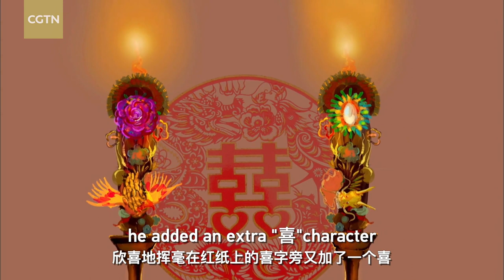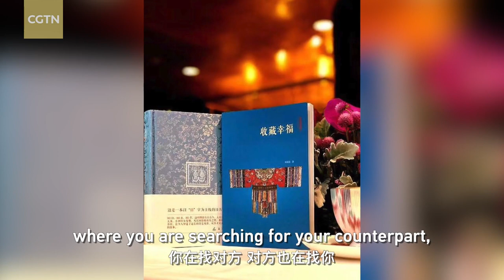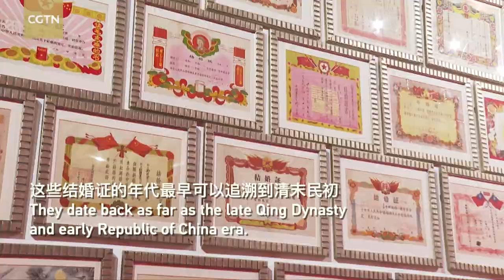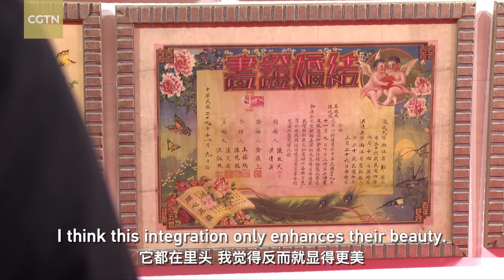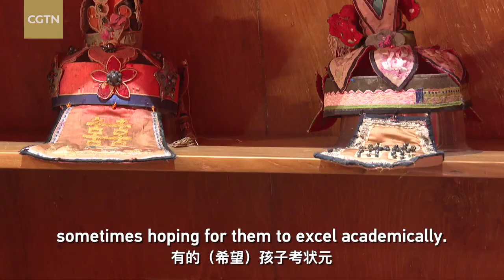Collecting double happiness: Unveiling the enchantment of '囍'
"囍", embodying boundless happiness for the Chinese, has its origins in the Northern Song Dynasty when it was created on the occasion of twin celebrations by the scholar Wang Anshi. The character in pinyin is xǐ, and means double happiness. Wang Yanping, a former ballet star turned collector, is now carrying forward the character's legacy. Her collection of objects adorned with the character contains not only items with their own individual stories, but also mirrors the evolution of Chinese society as a whole. As the stars shine bright on this Qixi night, let's explore the captivating tale behind "囍".